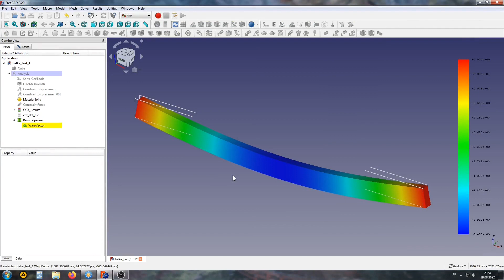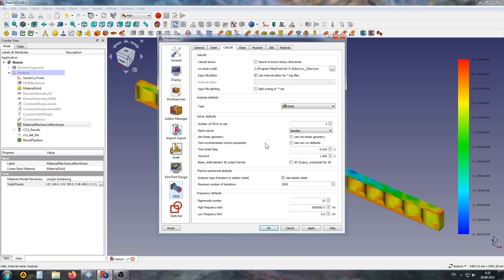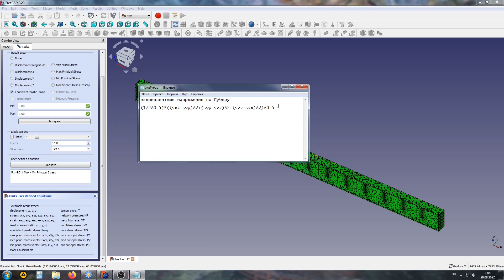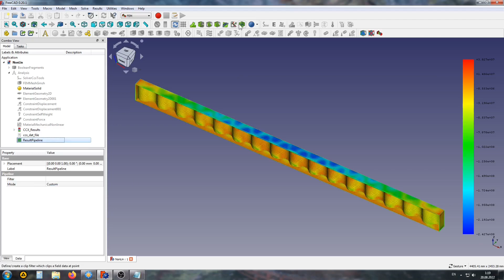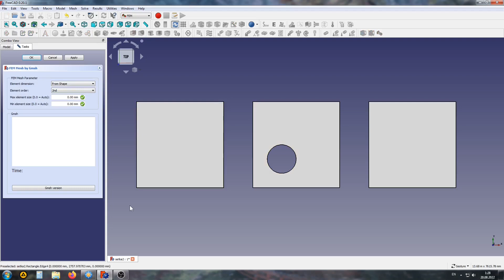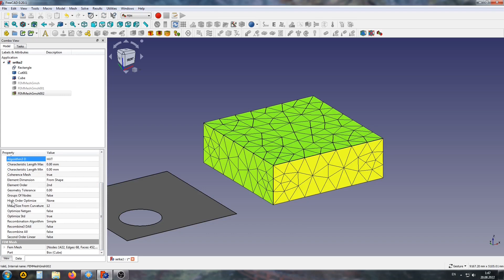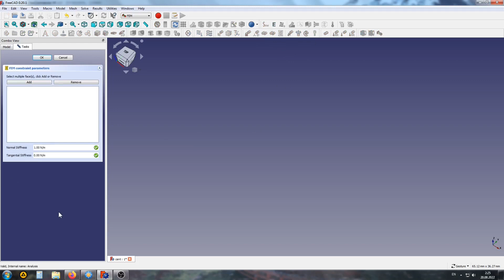Обзор FreeCAD МКЭ 0.20.1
Что изменилось в МКЭ верстаке с выходом версии FreeCAD 0.20.1
Важно!
С переходом на единицы СИ перемещения стали выводиться в метрах, а напряжения в паскалях.
было: "мм"  - стало: "м"
было: "МПа" - стало: "Па"